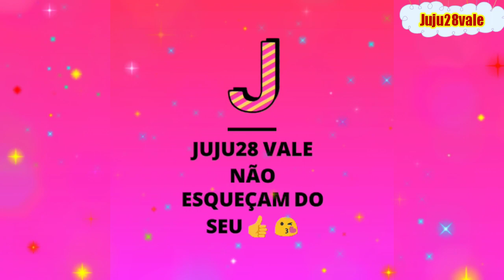Papagaio Louro - Cantiga De Roda